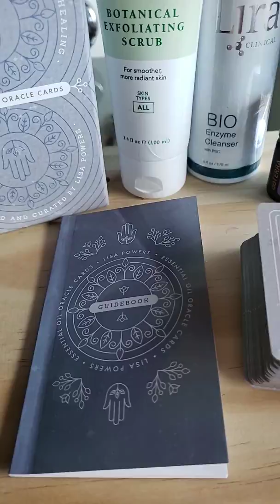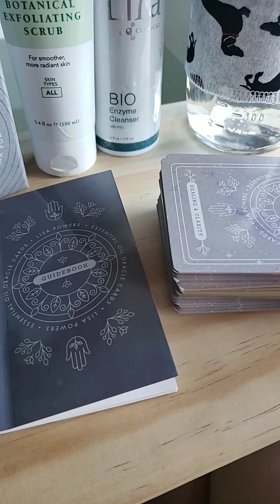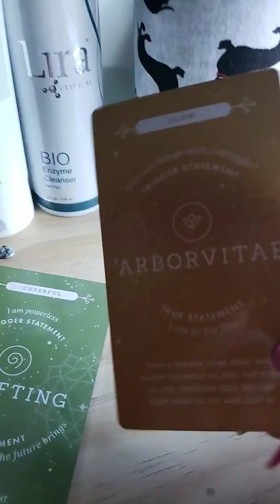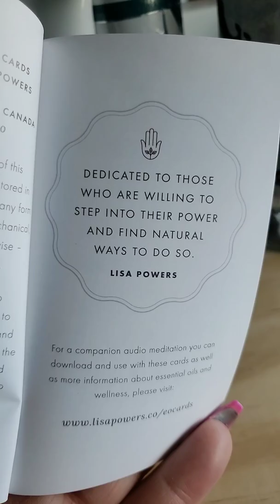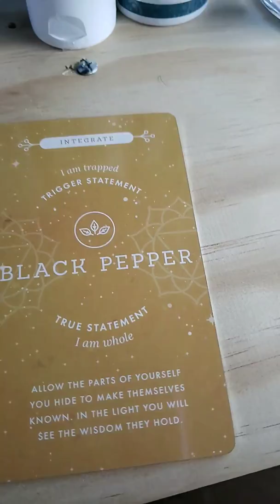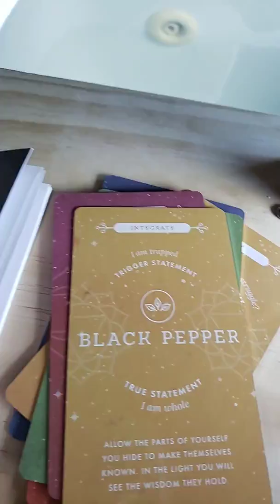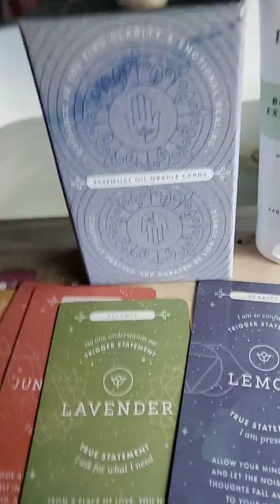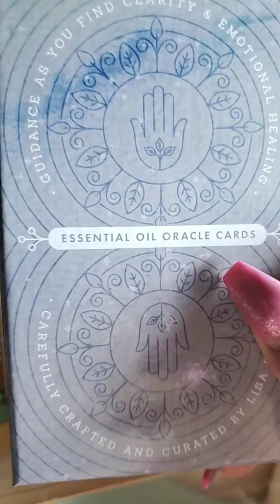Unboxing of Essential Oil Oracle Cards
Come soak and chat with me as we talk a walk through the Lisa Powers Essential Oil Oracle Cards.